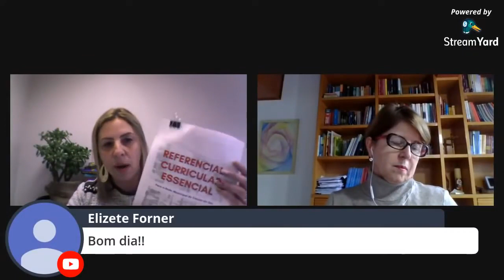IMPLEMENTAÇÃO DA BNCC: um olhar sobre o currículo essencial em tempos de pandemia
Publicado no canal da data de 26 de junho de 2020.

Descrição Original:

IMPLEMENTAÇÃO DA BNCC: um olhar sobre o currículo essencial em tempos de pandemia. Conversa com CARLA SASSET (Professora da Educação Básica e Diretora Pedagógica da Rede Municipal de Ensino de Caxias do Sul) e KATIA STOCCO SMOLE
(Diretora dos institutos Mathema e Reúna, ex-Secretária de Educação Básica do MEC (Ministério da Educação)).